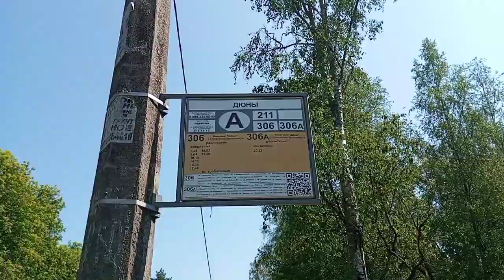Будни артиста - снялся в кино, отыграл три концерта.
Обычные рабочие будни, съёмки в фильме, гастроли и концерты. В этот раз не далеко в Ленинградской области.